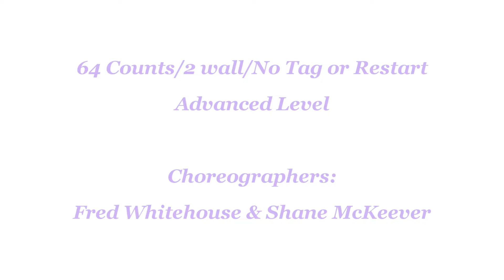Oh My Cha - Line Dance (Dance & Teach)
Line Dance - Oh My Cha
oh my cha line dance
Count: 64 Wall: 2
Level: Advanced
Choreographer:
Fred Whitehouse (IRE) & Shane McKeever (N.IRE) - May 2022